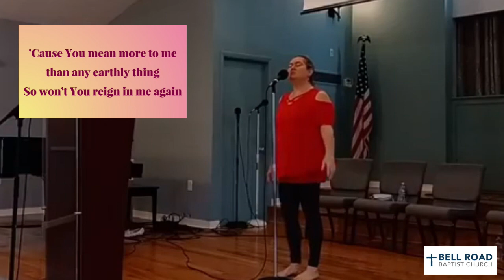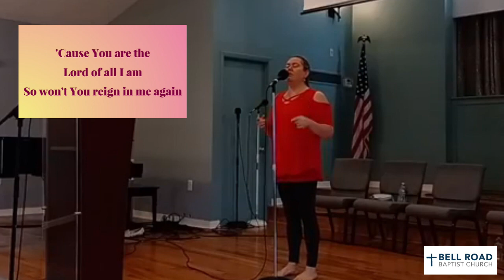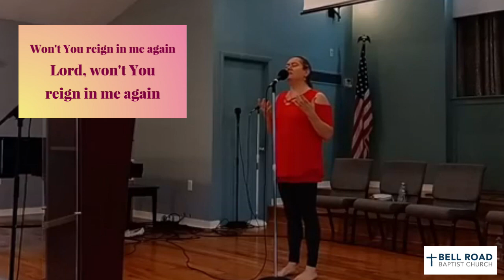(cover) Lord Reign In Me